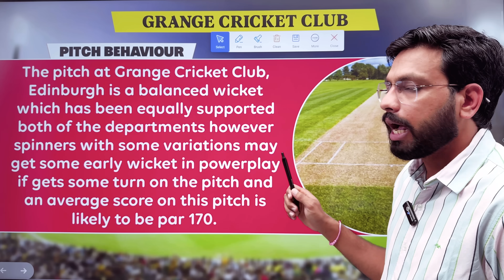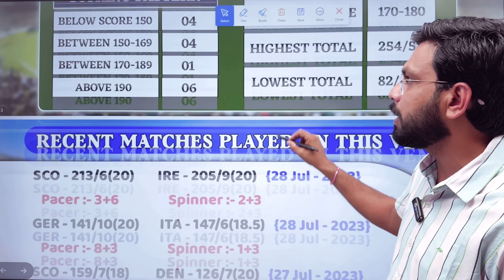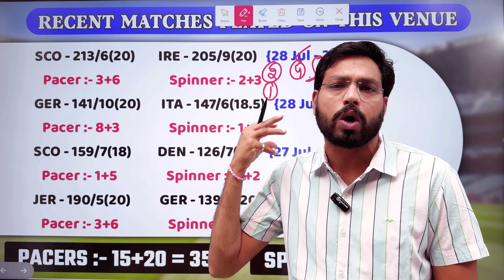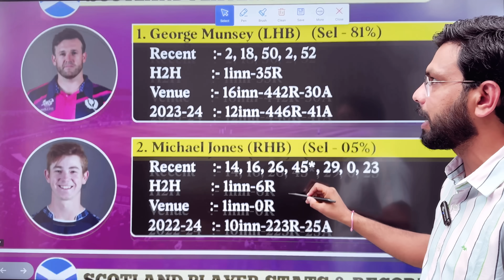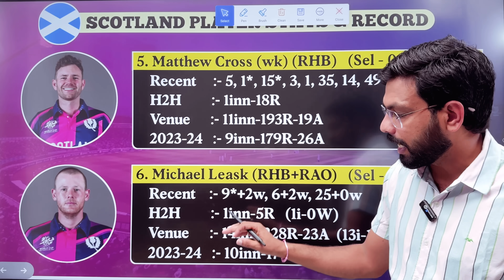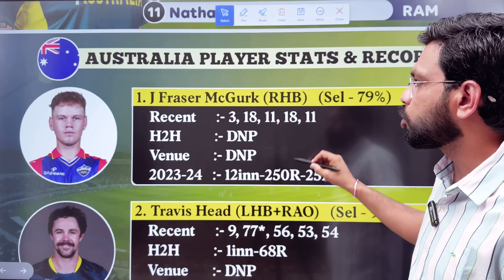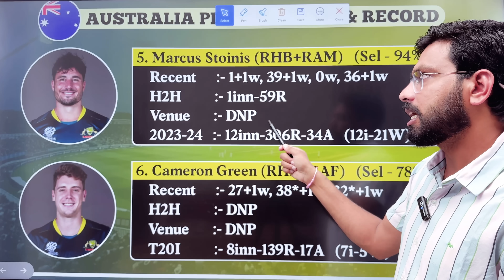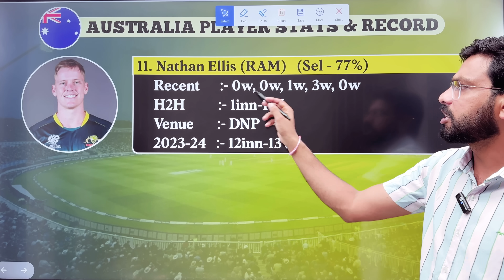AUS vs SCO Dream11 Team Prediction || Australia vs Scotland 1st Match Dream11 Prediction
Scotland vs Australia Playing 11
Scotland vs Australia Dream11 Team Prediction
Australia vs Scotland aaj ka match
Australia vs Scotland Dream11 Team Today